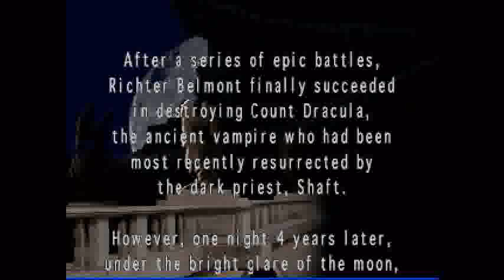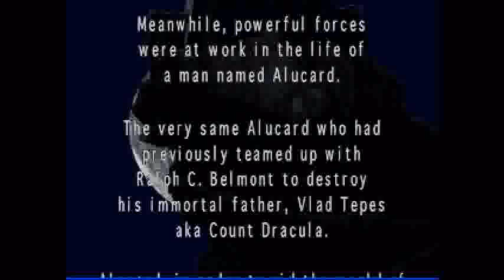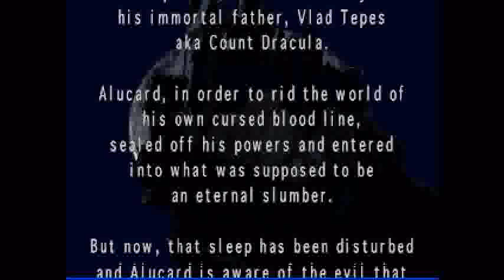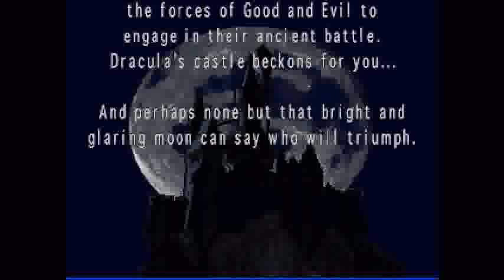Dracula X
Dracula X: Symphony of the Night, for the Sega Saturn. with three playable characters and two bonus areas, not found in the other versions of Symphony of the Night